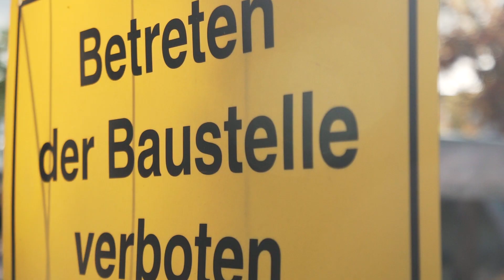Lehr- und Lernzentrum | Baufortschritt Februar 2022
Auf dem Wiesbadener Campus Kurt-Schumacher-Ring entsteht derzeit ein Lehr- und Lernzentrum für Studierende aller Fachbereiche der Hochschule RheinMain. Die Fertigstellung ist für Anfang 2023 geplant, im Oktober 2021 konnte Richtfest gefeiert werden. Nun macht der Bau weitere Fortschritte.